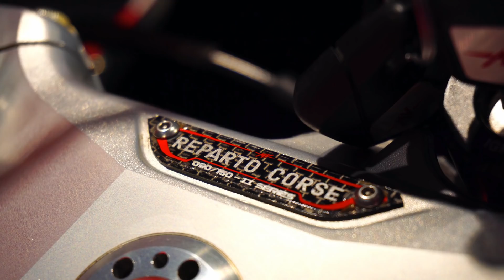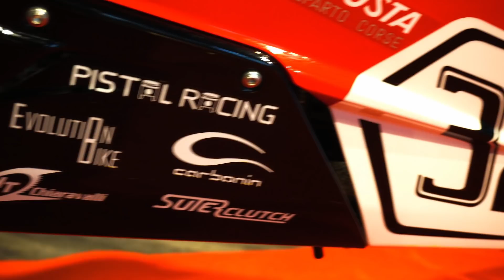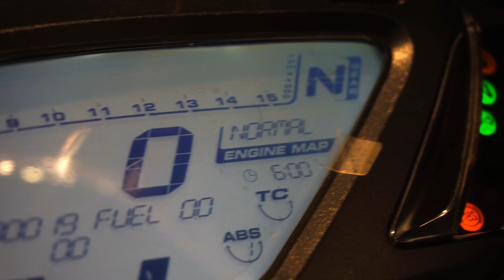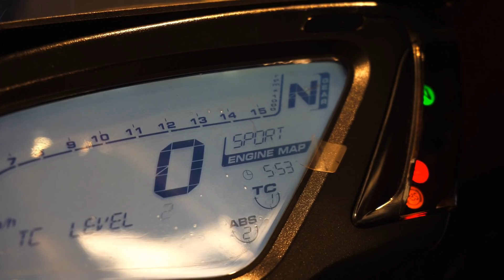AMG Motorcycle?? MV Agusta F3 RC AMG Edition Walkaround Review Exhaust Note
Here's my signature style walkaround review of the super exclusive MV Agusta F3 RC AMG Edition - One of My Highly Desired Motorcycles Ever Because I'm a Huge AMG fanboy and who doesn't love MV Agusta :D
Track: MEDZ - Don't Tell Me